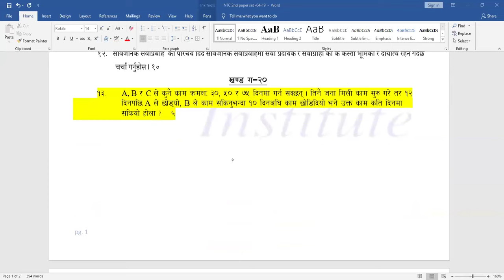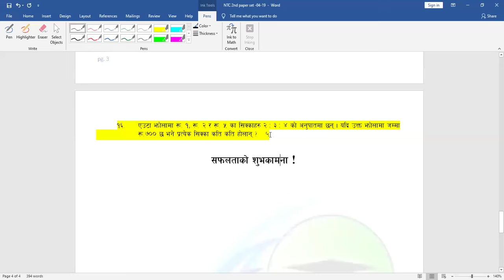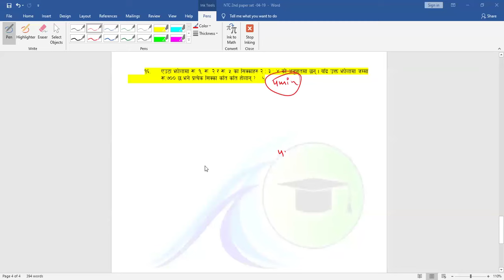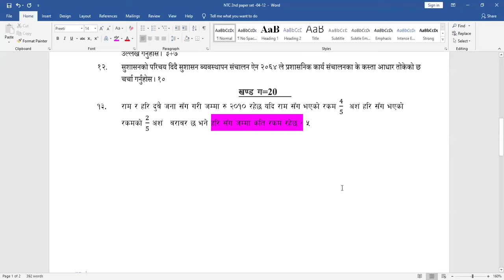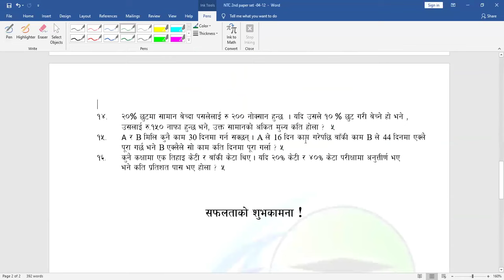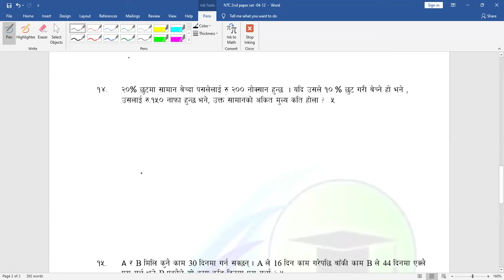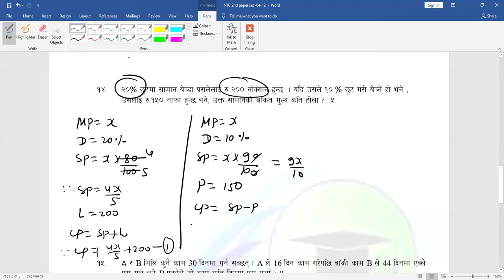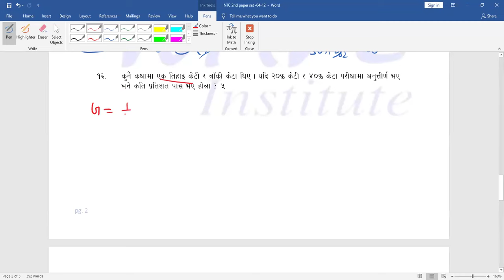Day-12 (Written Exam Class test ) Aug-11 (ap-8431)